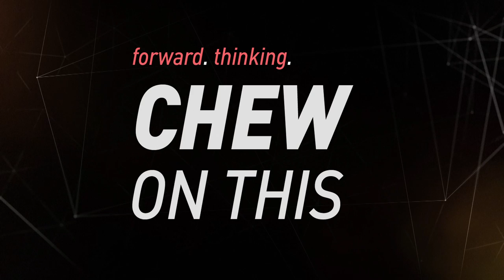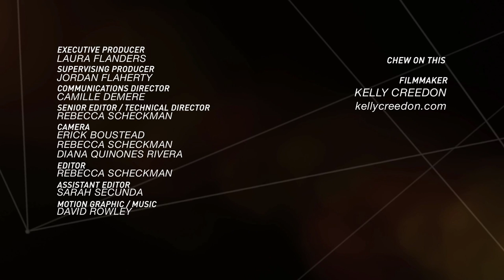Moving Your Money: Michael Shuman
Why is it so hard to invest your money locally? Grassroots activists trying to build economic alternatives in the US encourage investing in the businesses in your neighborhood, instead of in far-off corporations. It turns out that it’s not so easy to move your money; there are even laws against it in the US. We talk with local finance expert Michael Shuman, and profile a grassroots success story CERO Group that’s funding its start-up without deep pockets or Wall St cash. All that and a few thoughts on the NATO chief Jens Stoltenberg you won't find in the US media.